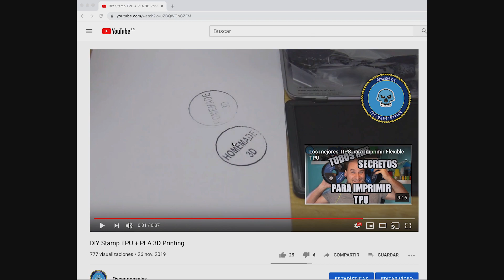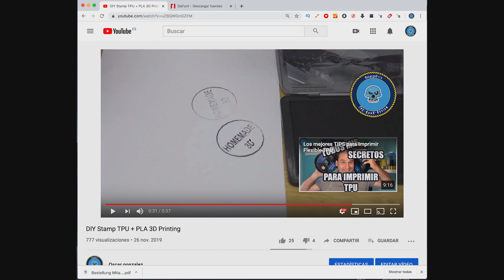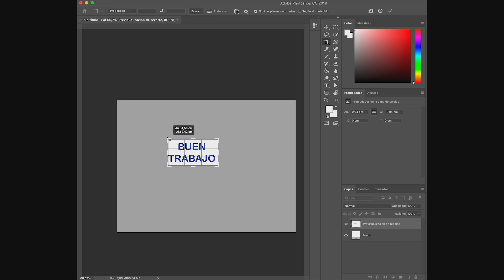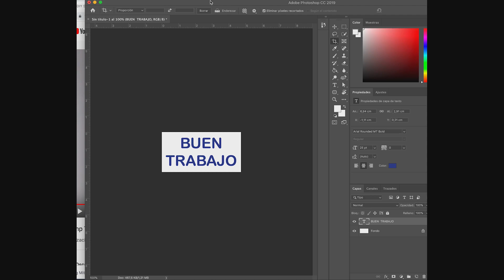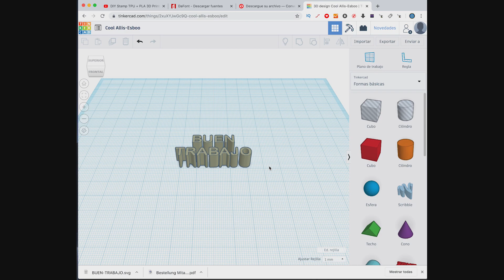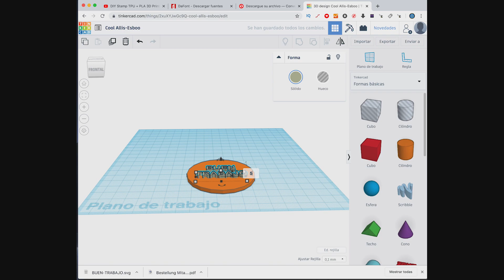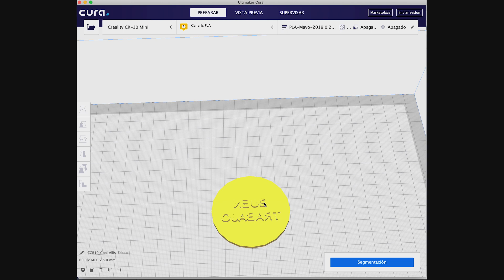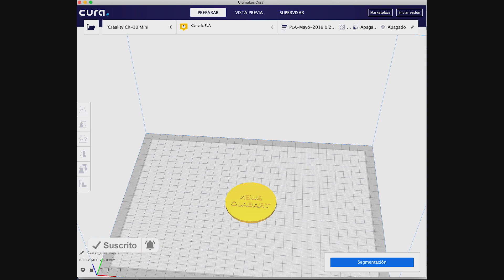💥 Impresión 3D SELLOS Impresos TPU 💥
Lo prometido es deuda, no se que ha pasado pero al final por un fallo al exportar no ha quedado el video a pantalla completa.
Lo importante es que la idea y el video esta claro y bien explicado, cualquier duda dejarla abajo en los comentarios.

Ofertas si estas pensando en iniciarte con ender 3, pasate por el canal de telegram de rebajas, todas las semanas esta actualizando los cupones.
Ahora mismo les dejo enlace de compra a la ender 3

TPU Sainsmart

Todos los dias los mejores cupones, Chollos, Ofertas Flash en Telegram, Canal Rebajas